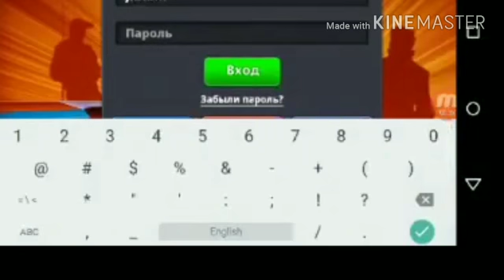8 Ball Pool Account Unbanned Trick | JAFFAR ALI 8 BALL POOL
I Explained It Further On My Fb Group